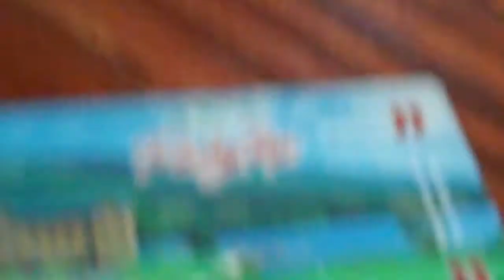Team Norfolk-in Way We Win -- RAGNAR 2010.mp4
Ragnar 2010, Norfolk